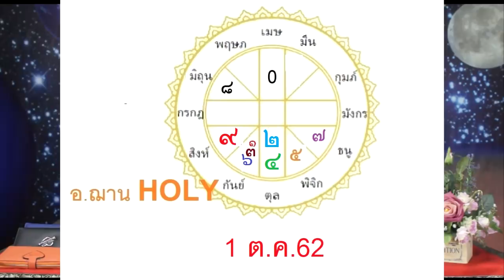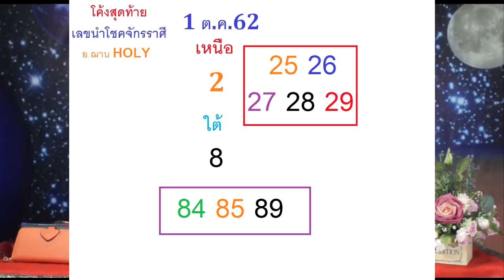มาแล้ว โค้งสุดท้ายเลขนำโชคจักรราศี งวดวันที่ 1ต.ค.62 โดยอ.ฌาน HOLY